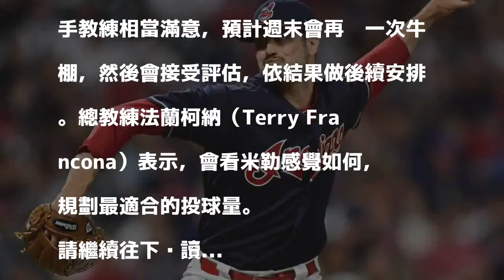2018/09/07 14:25
米勒牛棚練投近況佳。（資料照，美聯社）

發表評論評論如下。